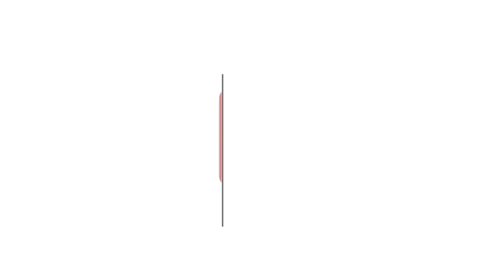నన్ను తెలంగాణ ద్రోహిగా చిత్రీకరించేందుకు ప్రయత్నం||Revanth Reddy Fires on CM KCR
Revanth Reddy
Tనన్ను తెలంగాణ ద్రోహిగా చిత్రీకరించేందుకు ప్రయత్నంelanganaliveupdates Telanganalatestnews TelanganaNews NewsToday For more details please visit